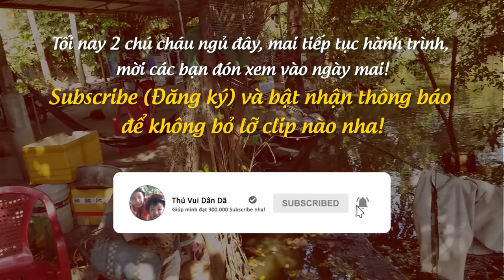Câu Cá Ổ trong Đám Rau Muống Đảm Bảo Coi Cũng Phê l Hơn 6 Ký Cá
Tập hợp những clip Câu Cá Rô, Câu Cá Trê hấp hẫn nhất